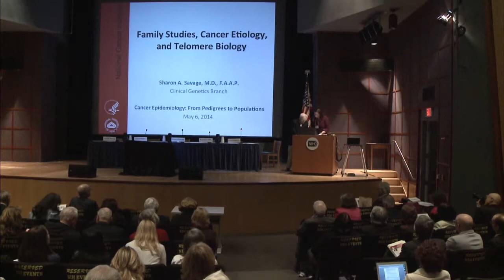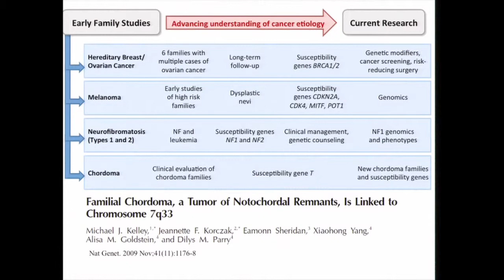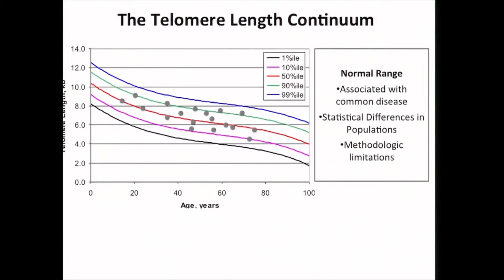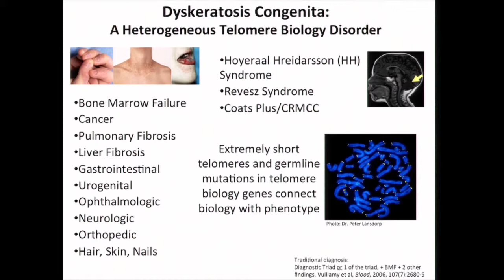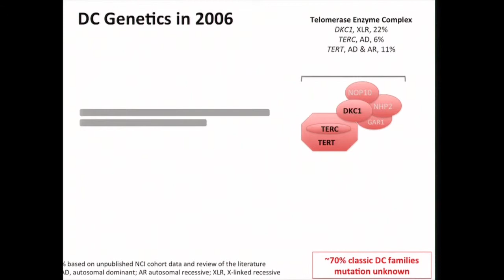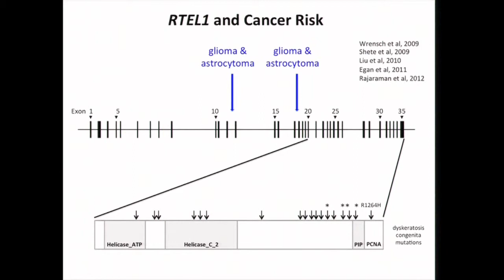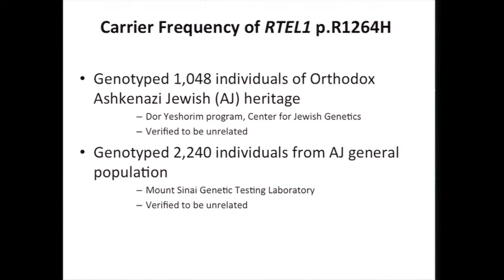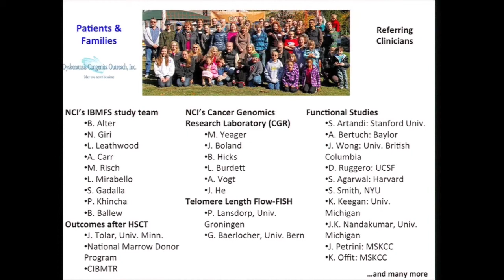Family Studies, Cancer Etiology, and Telomere Biology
In May 2014, NCI’s Division of Cancer Epidemiology and Genetics (DCEG) hosted “Cancer Epidemiology: From Pedigrees to Populations,” a scientific symposium honoring 50 years of visionary leadership by Dr. Joseph F. Fraumeni, Jr., the founding Director of DCEG.

In this video, Dr. Sharon Savage of NCI speaks about family studies, cancer etiology, and telomere biology.